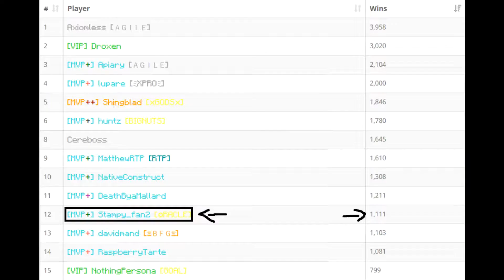sweaty ender spleef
ha ha no sound